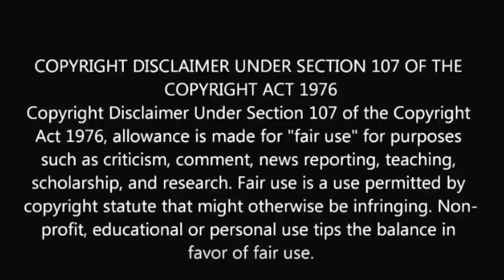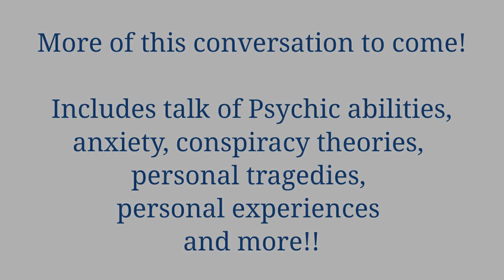Denise Rainey Made This video for me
There have been changes made to this video since someone did not no longer want to be on it ,and copy striked me. so still funny and I have the right to have a video that was made about me for me .just because after being on and giving permission as that is what your doing be coming on should have the right to change your mind because you have issues.Grown people do not do these things so blurred out and voice changed